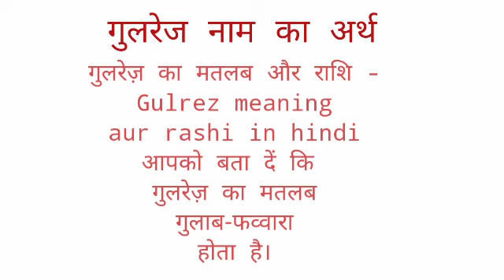Gulrej name ka arth //Gulrej name ka matalab //Gulrej name ka ladka Kesa hota hai //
Gulrej name ka arth
gulrej name ka matalab
gulrej name ka ladka kesa hota hai

hit likes.

lots of  ❤️